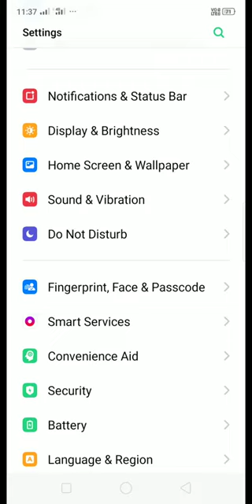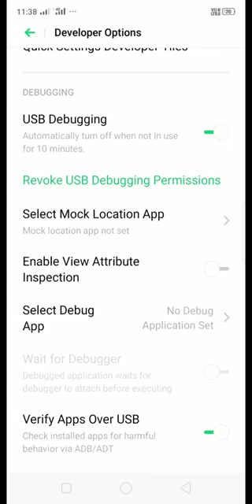Realme can't connect to computer by usb cable after update. Go to description for details .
1.first  go to SETTINGS
2. Then click on ABOUT PHONE
3. find VERSION and Click 7 times on VERSION for devloper mode.
Then come out from there and
4. go to ADDITIONAL SETTINGS
5 find the' DEVLOPER OPTION ' and keep it ON
6 then find the 'USB DEBUGGING ' and ON  it (for 10 minites)
Now you can  connect to your phone by USB cable